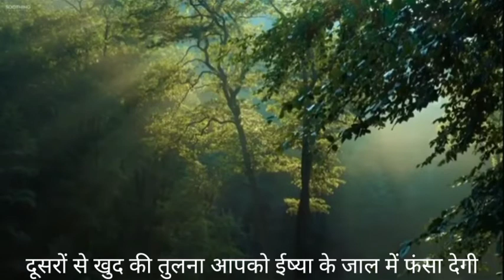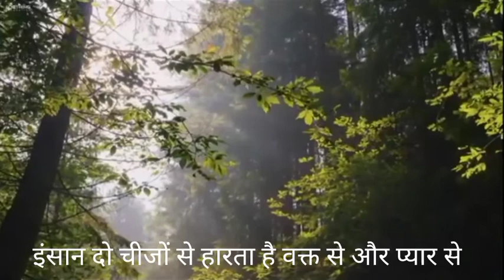जीवन की कुछ सच्ची बाते/गुलजार सी बाते/Heart touching lines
hello everyone
welcome in my YouTube channel
educational video
all movies
technical video
motivates video
news video

More detail
Thankyou